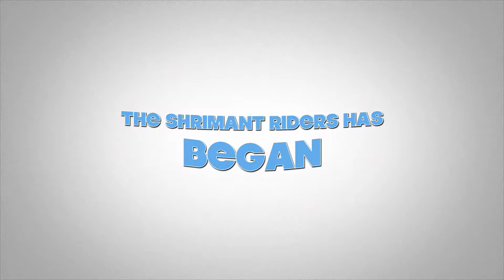California HWY 1